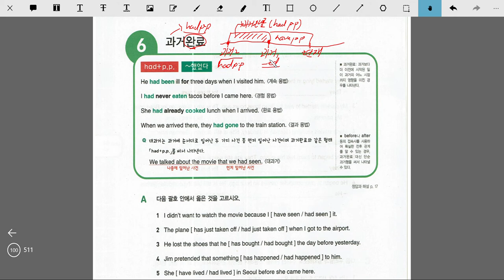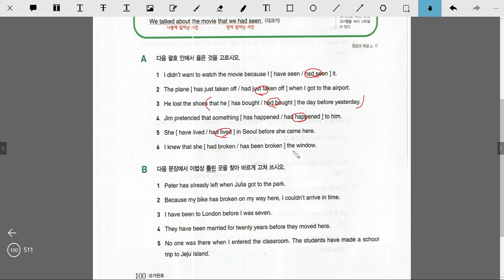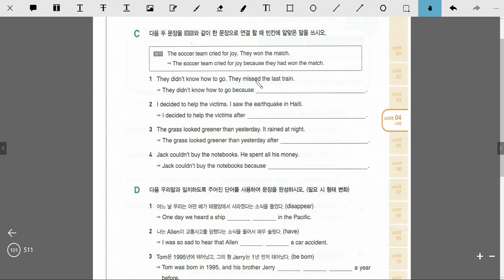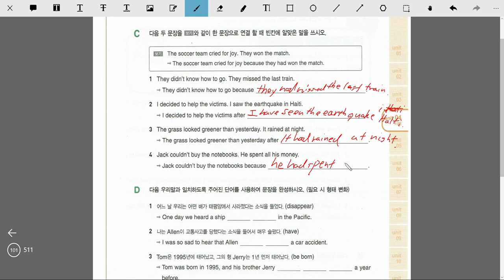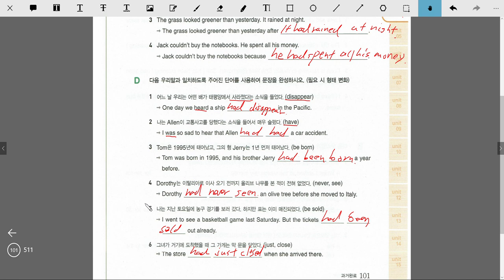had pp 과거완료 대과거 문법문제풀이 특강 vol.3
▶ 촬영환경

- 카메라  :  DrawBoard

- 편집 P/G : Vegas

- 마이크 : BY-M1(핀마이크)

- 조명 : 형광등

▶유용한 강좌